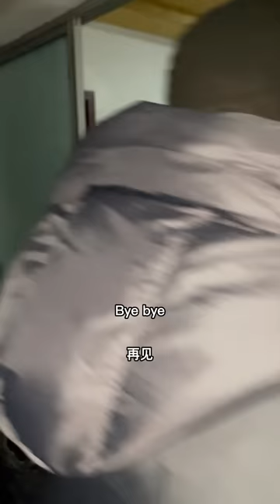It's Christmas Eve, Anzai and I set up a super pretty Christmas tree at home!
Hi, I'm Rose from Uganda! In this channel, I share food and Chinese country life!

chinesefood cooking rurallife "Our videos focus on showcasing the food-making process, with all ingredients sourced legally and ethically."